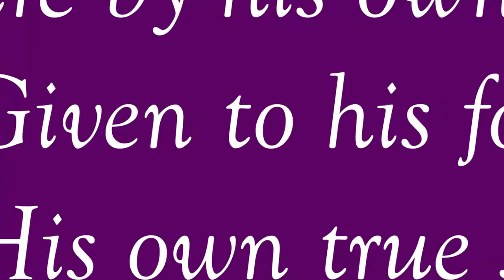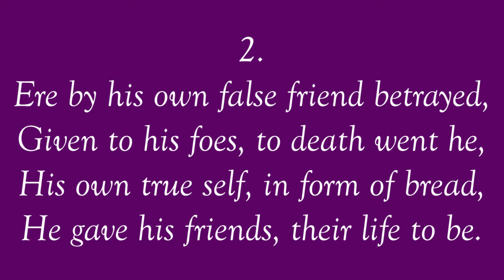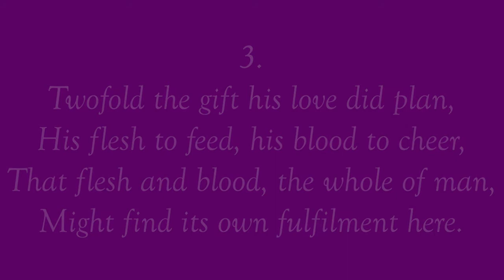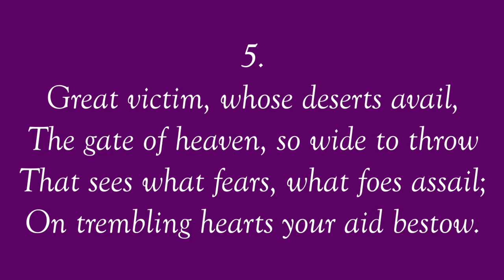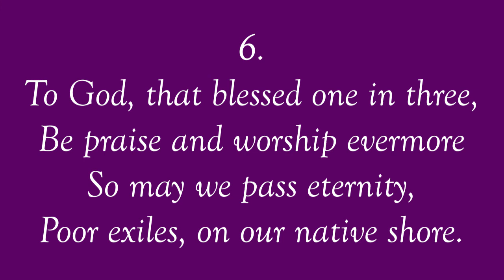Lent Hymn: Sent from his father's throne on high - Catholic hymn #170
Sent from his father's throne on high - Catholic hymn 170

00:00 - 0:25 Intro
0:25 - 0:50 Verse 1
0:50 - 1:04 Instrumental
1:04 - 1:28 Verse 2
1:28 - 1:41 Intrumental
1:41 - 2:05 Verse 3
2:05 - 2:18 Instrumental
2:18 - 2:42 Verse 4
2:42 - 3:06 Instrumental
3:06 - 3:29 Verse 5
3:29 - 3:43 Instrumental
3:43 - 3:14 Verse 6

1.     Sent from his Father's throne on high,
        Still at his side in glory crowned,
 The word of God went forth to die,
 Shades of the evening closed him round.

2.  Ere by his own false friend betrayed,
 Given to his foes, to death went he,
 His own true self, in form of bread,
 He gave his friends, their life to be.

3.  Twofold the gift his love did plan,
 His flesh to feed, his blood to cheer,
 That flesh and blood, the whole of man,
 Might find its own fulfilment here.

4.  The manger, Christ their equal made,
 That upper room, their souls' repast,
 The cross, their ransom dearly paid,
 And heaven, their high reward at last.

5.  Great victim, whose deserts avail,
 The gate of heaven, so wide to throw,
 That sees what fears, what foes assail;
 On trembling hearts your aid bestow.

6.  To God, the blessed one in three,
 Be praise and worship evermore
 So may we pass eternity,
 Poor exiles, on our native shore.